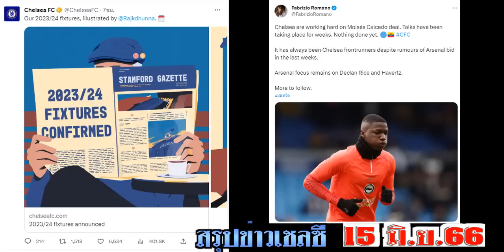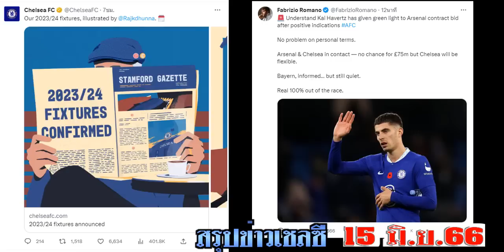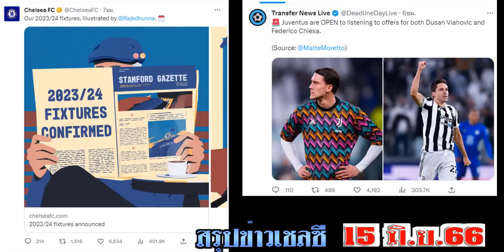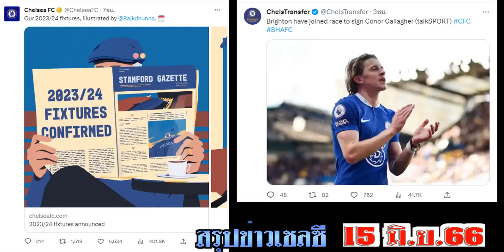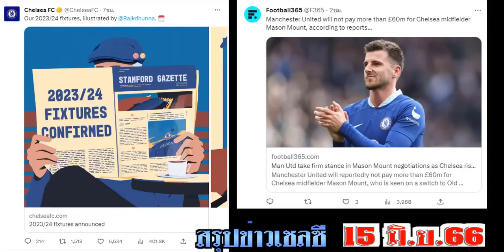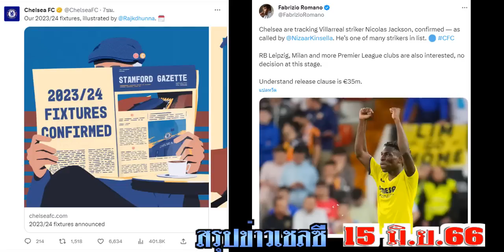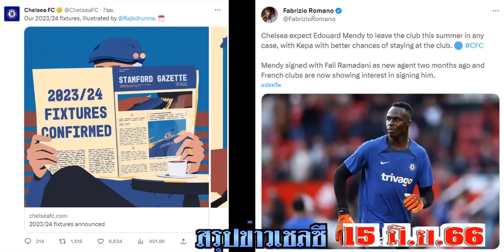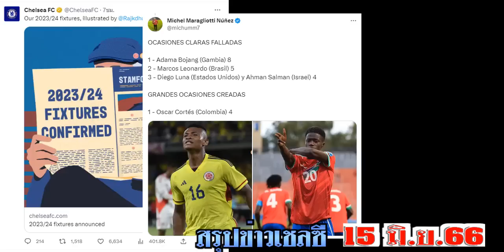สรุปข่าวเชลซี ล่าสุด 15 มิ.ย. 66 เวลา 20.30 น. - สิงห์แลกดูซาน! ขายฮาแวทซ์ ไคเซโด้ 75 ล้านปอนต์